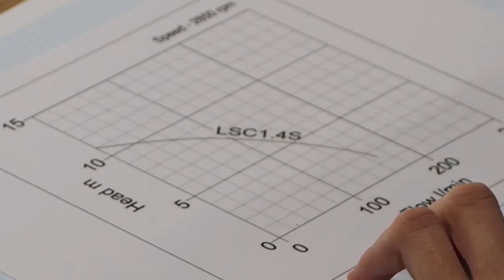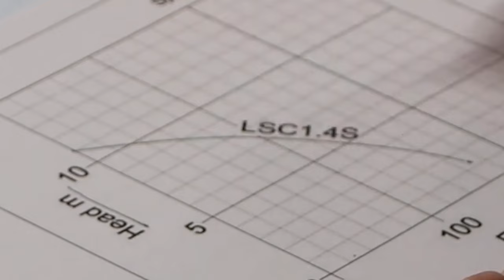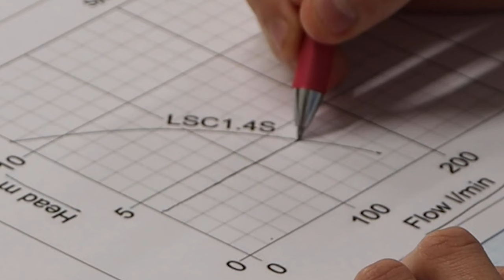Learn How to Read a Pump Curve in Minutes | Best Simple Explanation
With many pump specifications, you will often see a graph, with a curve or a series of curves depending on additional models, these are called pump curves. The pump curve describes the relationship between the flow rate, and the head of the pump.

The head shows how high pumps can pump vertically, with horizontal pumping, we normally use the rule of 10 metres distance will equate to 1 metre in vertical pumping. Always aim to use a pump towards the centre of the curve, as this is the optimal way to use a pump. Using a pump on either edge of the curve will put a lot of stress on the pump, which could cause it to wear out sooner.